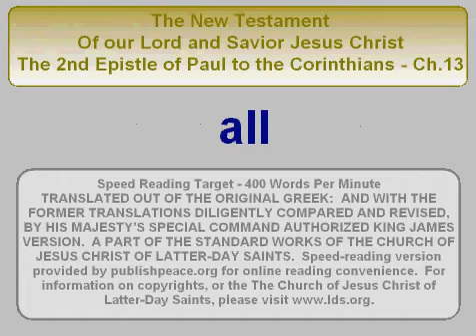LDS NT 2 Cor 13 - King James Bible, New Testament,2nd Corinthians chapter 13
King James Bible, New Testament, The Second Epistle of Paul the Apostle to the

Corinthians -
Chapter 13
Saints should test themselves as to righteousness—Be perfect and of one mind; live in peace.
¶The second epistle to the Corinthians was written from Philippi, a city of Macedonia, by Titus and Lucas.